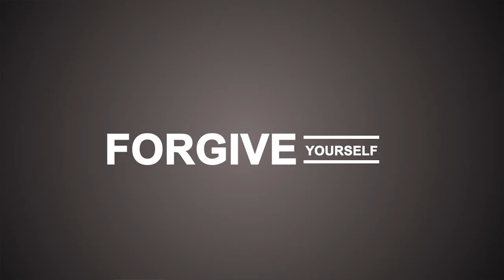Andy Core - Improving Willpower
BIO
Wellness expert, professional speaker, and media personality Andy Core works with organizations and individuals who want to maximize their health and productivity save thousands of healthcare dollars, and gain a definitive edge in today’s competitive marketplace.

Andy has spent almost 25 years researching ways to become healthy, energized, and better equipped to thrive in today’s hectic society. He has studied sedentary lifestyles, dietary habits, stress, and the increasing cost of healthcare. He has conducted research on exercise and diabetes, and has explored and understands how men and women respond differently to fitness training and environmental stress.

As a professional member of the National Speakers Association, Andy brings excitement and solutions to the platform. His clients include many Fortune 500 companies and some of America’s leading associations. His keynote programs, seminars, and workshops help people not only better manage their health, but actually capitalize on it.

Also in demand as a consultant, Andy provides The Wellness Challenge, a short-term, high intensity corporate wellness program that has produced significantly decreased illness, absenteeism, increased performance and productivity, and enhanced teambuilding in many Fortune 500 companies, such as The Gillette Company, Newell Rubbermaid, The Clorox Company, Rockline Industries, Coldwell Banker and others. Core has also partnered with Mike Thompson, president of Seasons Venture, to provide the Life Balance Myth conferences and consulting to help executives and upper level managers beat burnout, exhaustion, and turn stress to their advantage.

With over 65 live television appearances under his belt, Core served as the wellness expert for KFSM-TV, where provided the “Power Stress Management” and “Fitness Friday with Andy Core” segments. As Golfing Arkansas’s performance expert, he provides the “Pro Golf Conditioning with Andy Core” segment. Currently, Core films a taped segment “Crazy, Busy, FIT!,” and serves as a live panelist for Arkansas Educational Television’s exciting new show “Fighting Fat.”

A “healthy-lifestyle realist,” Core teaches principles that help people feel how they want to feel, look how they want to look, and enjoy the comforts of a healthy body. And by doing this he helps organizations build teams that cost less, have better attitudes, and accomplish more.

SPEECH TOPICS
CHANGE YOUR DAY NOT YOUR LIFE
(based on his 2014 book release) For those seeking Work-Life Balance, Sustained Motivation, More Productivity, and the Art of Working Well

Stop for a moment and consider your average workday. Do you rush to get things done but still fall behind? Is the pressure of your work such that you “crash” when you get home? Do you want to exercise, but never have the time or the motivation to do so? Do you find yourself increasingly unhappy with your daily life and the struggle for more time? The very nature of modern life is hectic to an extent that could not have been imagined just a generation ago, leading to ever-present concerns over work-life balance.

“Change Your Day, Not Your Life” provides not only an overview of this reality, but the real-world mind-set and tools to make a change for the better. Andy Core helps hard-working, ambitious individuals increase their productivity and develop a positive work-life balance by sharing his secrets to achieving a healthy lifestyle, gaining more energy, and thriving at work through simple, realistic, and repeatable actions that you can incorporate into your everyday life.

The demands of today’s working world can easily leave you overly tired, overly stressed, and sometimes, less than enchanted with work. The problem and the paradox are this: hard working adults striving to grow often end up defaulting to daily life that is undermining their ability to stay motivated, energized and fully present. Andy Core will share with you the tips he has delivered to adults and organizations all over the U.S., Asia and Europe adding positive energy to their work, teams and personal lives. And he does so with a surprisingly simple premise – Change Your Day, Not Your Life.